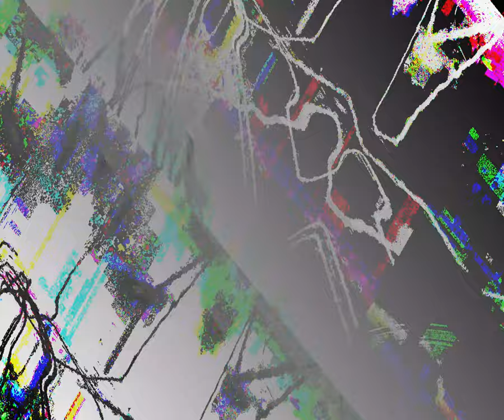[EPILEPSY WARNING] Movie 23 08 25 19h33m57s